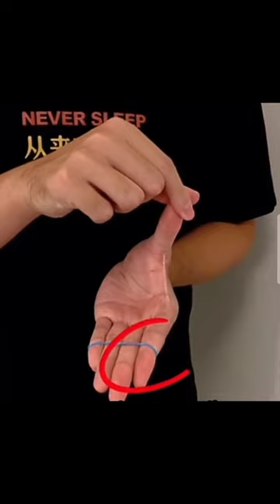रबड़ से सीखो शानदार जादू😱|rubber band magic tricks#shorts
10 simple rubber band magic tricks anyone can do revealed,
रबड़ से मजेदार जादू 😱|| रबड़ का जादू magic trick | magictricks itztarun07 @itz Tarun 07